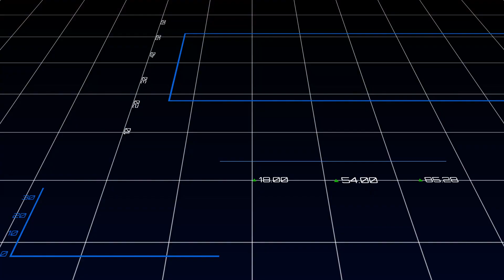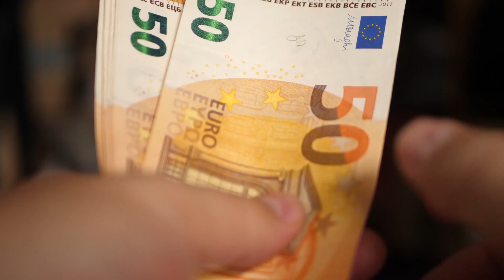Mozzarella di Bufala Campana DOP: Un 2022 da record!🏆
In questo focus agroalimentare parliamo della mozzarella di bufala Campana DOP, uno tra i pochissimi formaggi ad aver registrato dati più che positivi nel 2022.
Il video parla della mozzarella di bufala Campana DOP, ma cerca di coprire anche i seguenti argomenti:
- Assolatte
- Produzione
- Export
Se questo video di YouTube sulla mozzarella di bufala Campana DOP ti è stato di aiuto metti mi piace e faccelo sapere nei commenti :)